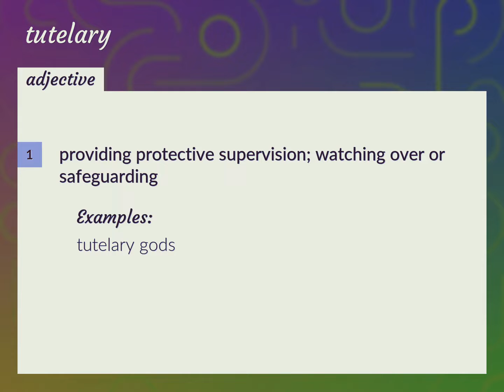Tutelary | meaning of Tutelary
What is TUTELARY meaning?